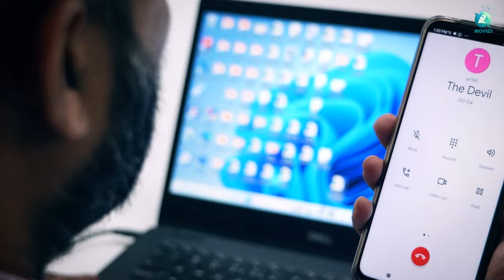Employee Struggles Short Movie | B Manjunath Shenoy | B Vamseekrishna Yadav | A2 Movies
Watch the gripping tale of EmployeeStruggles short film starring Manjunath Shenoy, Ashwini Nagarkatte, Shwetha KK, Ramanjaneyulu Dandu, and Sathosh Kumar. Directed by B Vamseekrishna Yadav and produced by Manjunath Shenoy and B Vamseekrishna Yadav.

♫ Movie name : Employee Struggles
♫ Banner : Vamsee Krishna Creations
♫ Starring : Manjunath Shenoy, Ashwini Nagarkatte, Shwetha  KK, Ramanjaneyulu Dandu, Santosh Kumar
♫ Producer: Manjunath Shenoy, B Vamseekrishna Yadav
♫ Director: B Vamseekrishna Yadav
♫ DOP: Ramanjaneyulu Dandu
♫ Editor: Manjunath Shenoy